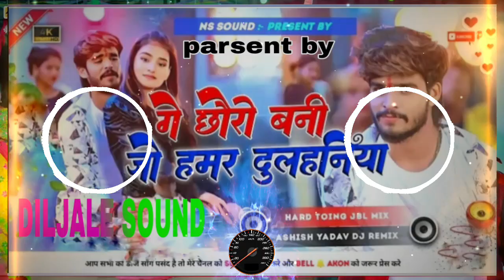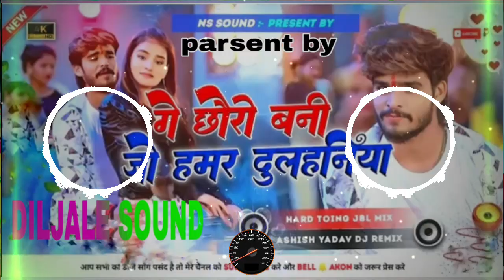ge chhuri ban jo hmar dulhaniya#ashish yadav mqghi song#गे छौरी बनी जो हमर दुलहनियाdj remix song#